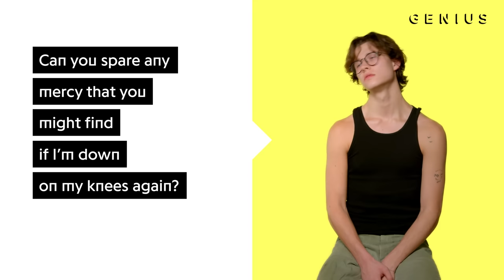David Kushner "Daylight" Official Lyrics & Meaning | Verified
David Kushner stopped by Genius to discuss his hit “Daylight,” which has been streamed over 307 million times on Spotify to date. The single is also produced by Rob Kirwan. On today’s episode of Verified, find out how the hit single came about.